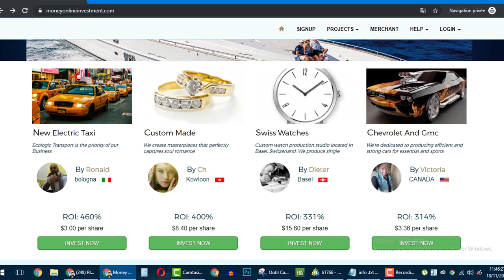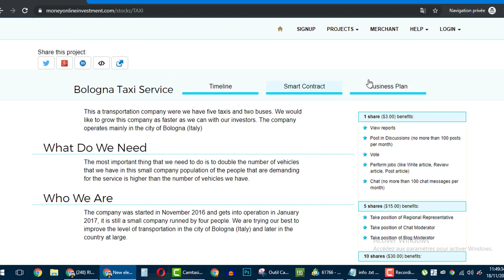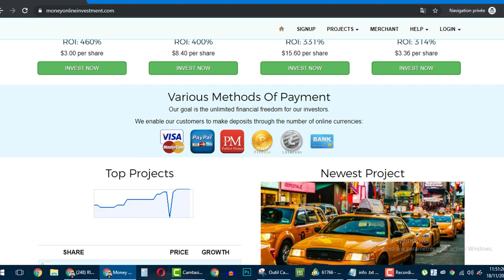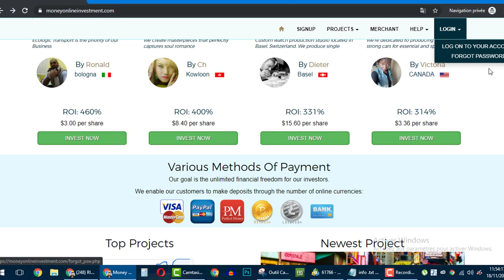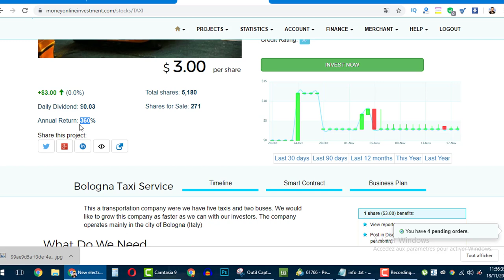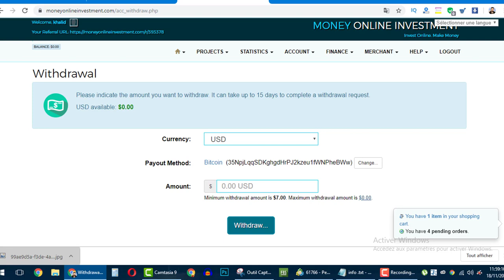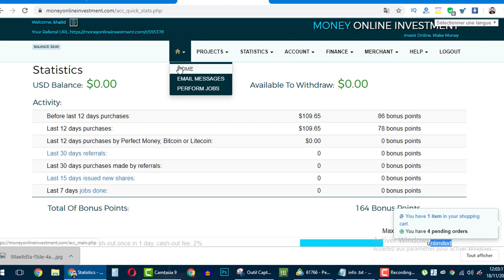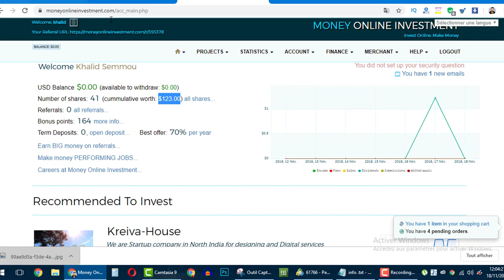اربح المال من تاكسيات TAXI ايطاليا كل شيء مضمون هذا الموقع محتكر يدعم الباي بال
هذه بعض العناوين التي ستساعدك في الربح من النت :
Результаты поиска.